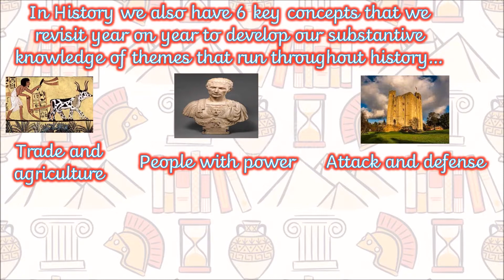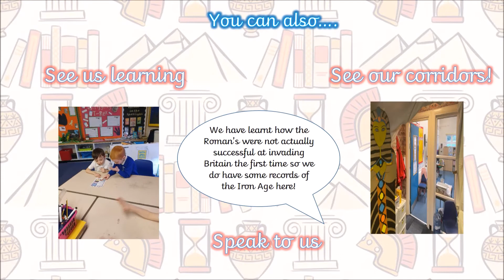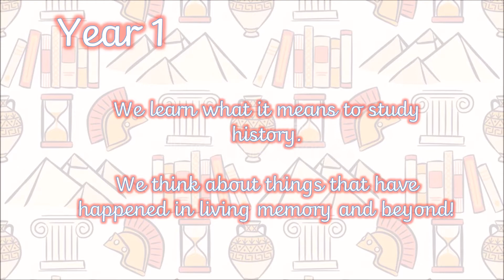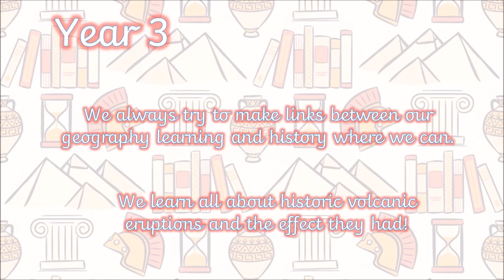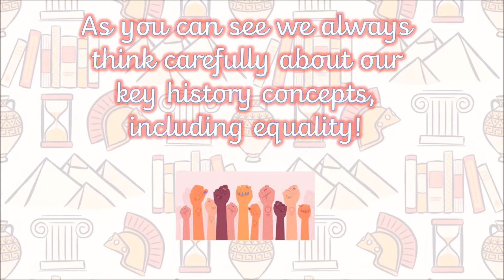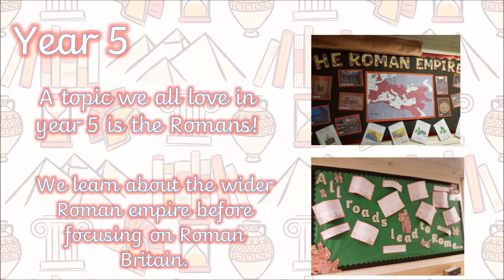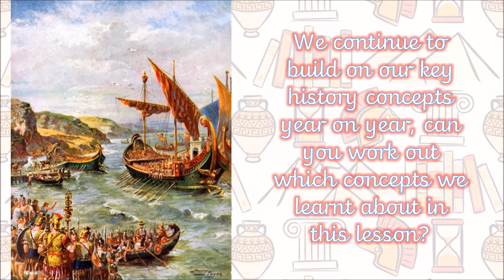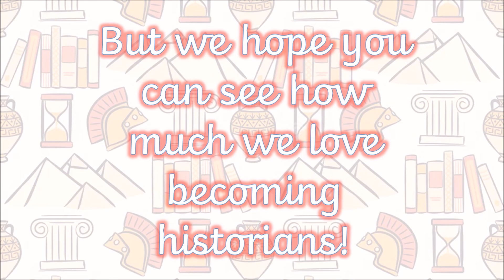All about History